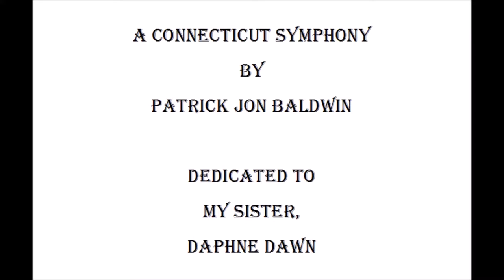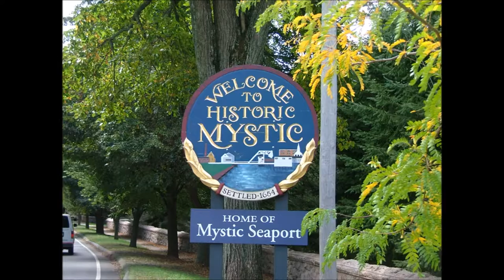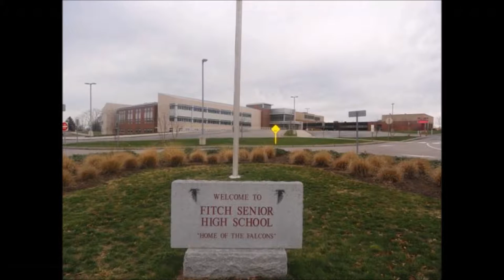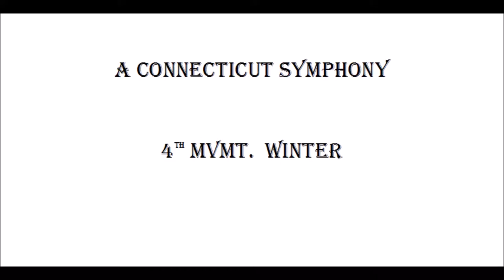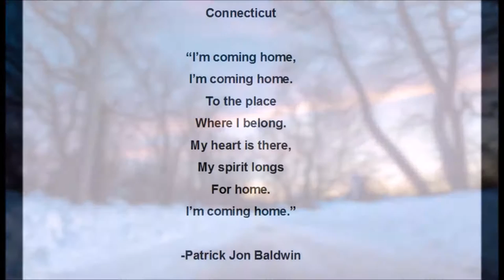A Connecticut Symphony - Original Music by Patrick Jon Baldwin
Dedicated to my sister, Daphne Dawn